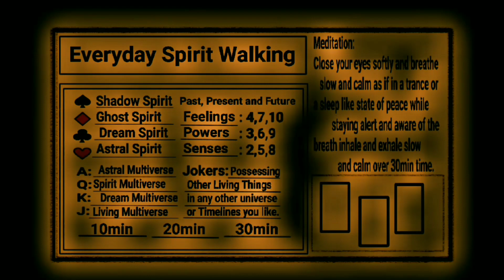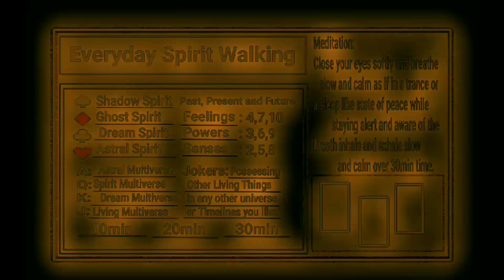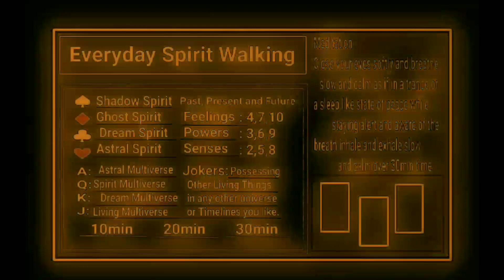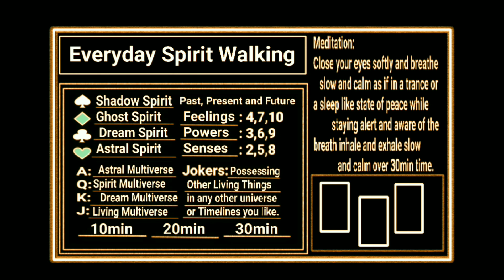My Everyday Spirit Walking